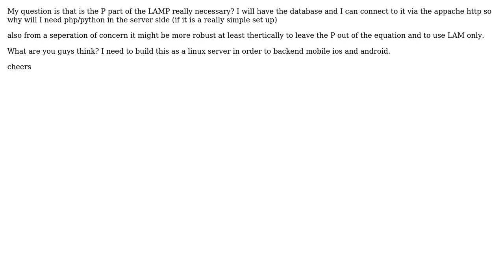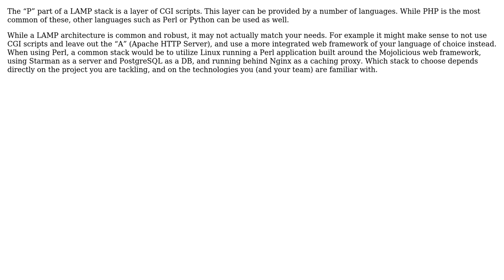LAMP without PHP (2 Solutions!!)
LAMP without PHP

With thanks & praise to God, and with thanks to the many people who have made this project possible! | Content (except music & images) licensed under CC BY-SA | Music | Images & others | With thanks to user sivi user DougM user amon and the Stack Exchange Network Trademarks are property of their respective owners. You are responsible for your own actions.